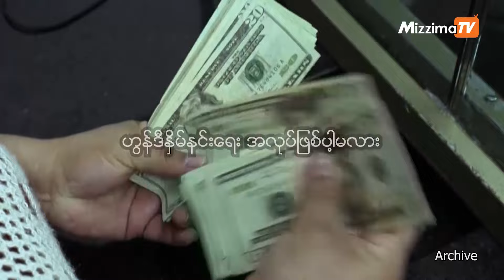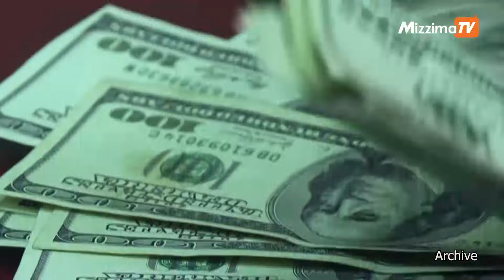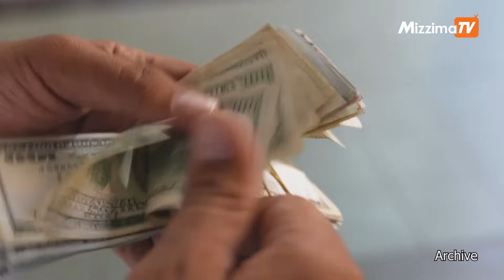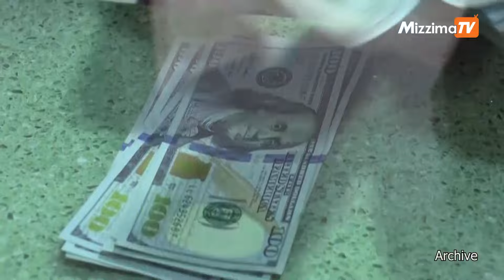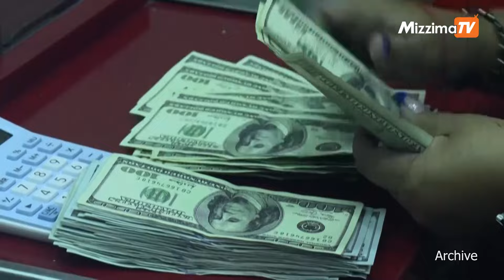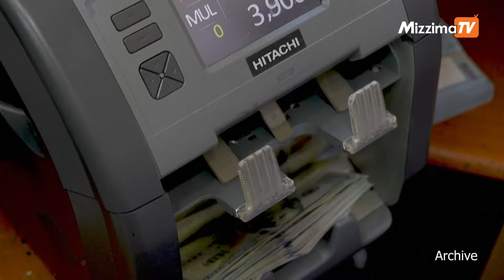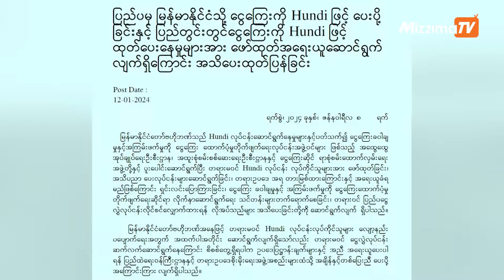ဟွန်ဒီနှိမ်နင်းရေး အလုပ်ဖြစ်ပါ့မလား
ဒေါ်လာငွေအကျပ်အတည်းနဲ့ ကြီးကြီးမားမား ရင်ဆိုင်နေရတဲ့ စစ်ကောင်စီဟာ မြန်မာရွှေ့ပြောင်းအလုပ် သမား တွေရဲ့ လစာငွေ ၂၅ ရာခိုင်နှုန်းကို သူတို့သတ်မှတ်ထားတဲ့ ငွေလွှဲလုပ်ငန်း တွေကသာ လွှဲပြောင်းဖို့ စတင် ဖိ အားပေးတဲ့အနေနဲ့ ဟွန်ဒီလို့ခေါ်တဲ့ ငွေလွှဲလုပ်ငန်း တရားမဝင်လုပ်ကိုင်နေသူ
အယောက်နှစ်ဆယ်ကို တရားစွဲ ထားတယ်လို့ စစ်ကောင်စီ ဗဟိုဘဏ်က ဇန်နဝါရီ ၁၂ ရက်နေ့မှာ သတင်းထုတ်ပြန်ခဲ့ပါတယ်။

ဟွန်ဒီလုပ်ငန်း လုပ်ကိုင်နေသူတွေလို့ ကျော်စောသတင်းထွက်နေသူ ၉၉ ယောက်ကို စစ်ဆေးခဲ့ပြီးနောက် အယောက် (၂၀)ကို သက်ဆိုင်တဲ့ မြို့နယ်တရားရုံတွေမှာ အမှုဖွင့် အရေးယူထားတာလို့ ထုတ်ပြန်ချက်မှာ ဖော်ပြထားပါတယ်။